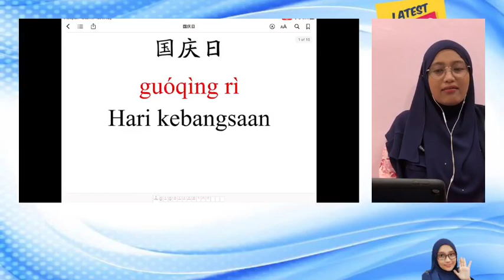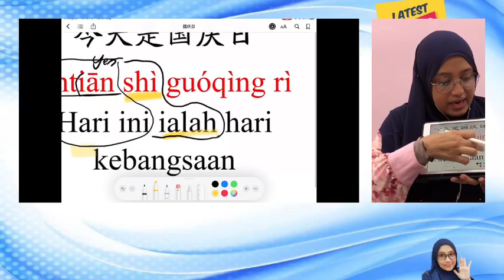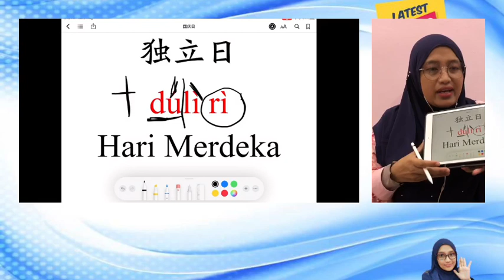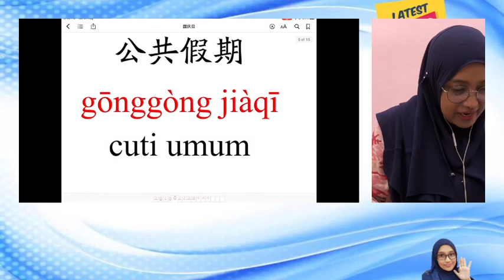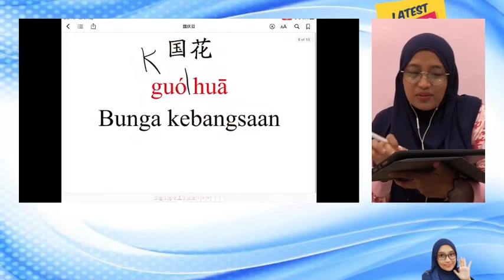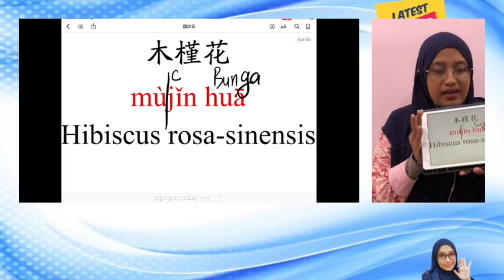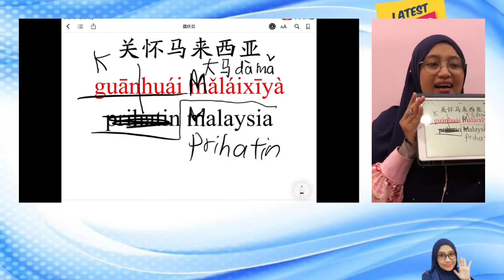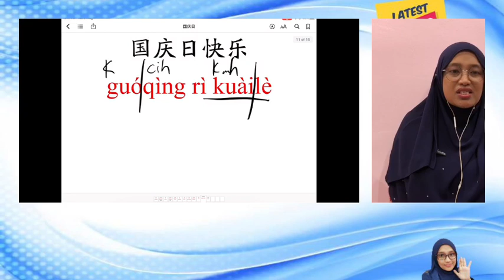🇲🇾 Sembang Mandarin 31082021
~~Jom sembang Mandarin~~

👋Fb page: Kelas Bahasa Mandarin Cikgu Zazah